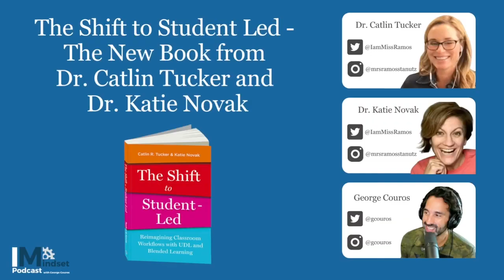The Shift to Student Led - The New Book from Dr. Catlin Tucker and Dr. Katie Novak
Dr. Catlin Tucker and Dr. Katie Novak join this special episode of Three Questions on Educators that Inspire where they answer questions about their new book, The Shift to Student Led! Dr. Tucker and Dr. Novak reflect on how this new book builds on their previous book, UDL and Blended Learning. This episode drops some great strategies for creating student-led opportunities at any age.

Quotes:

"...the only limitations kids have...are the ones we put on them." - Dr. Catlin Tucker

"One of the workflows is moving from teachers communicating about students' progress to students communicating about their progress to their grown-ups." - Dr. Katie Novak